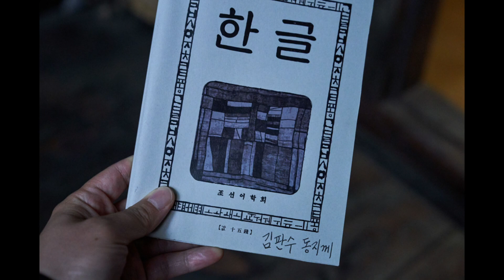20190107 롯데시네마 청량리 영화 [말모이] 영화 시사회 ^^